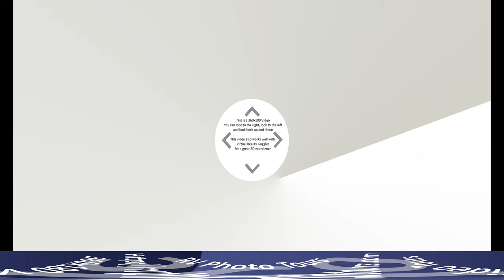360 Video moving camera RV Photography and Virtual Tours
360 Virtual Tours
360 Video Virtual Tours